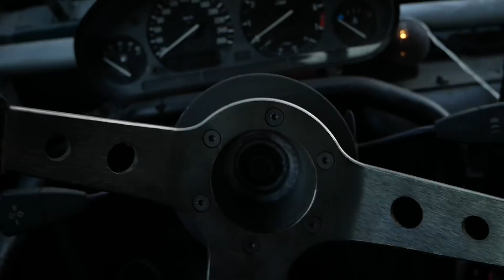NINCS KARÁCSONY KEVIN NÉLKÜL !!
Karácsonyi Driftelés a srácokkal

Köszönjük!

Peace!